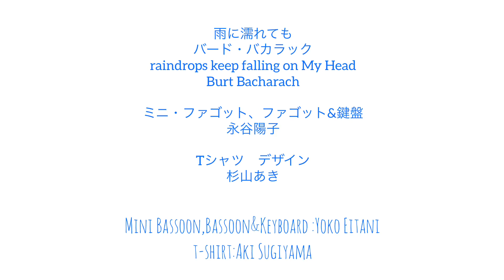【もっと世界に音楽を】雨に濡れても&メープルリーフ・ラグ with Aki’sTシャツ ミニファゴット＆ファゴットアンサンブル Fagotto&Fagottino(Mini Bassoon )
音楽家支援プロジェクト参加作品

　画家の杉山あきさんのTシャツ『しずく』と小さなファゴットでコラボしました。そして、ファゴットは何から作られてるのか？答えは…。

0:04 雨に濡れても:B.バカラック　Raindrops keep falling on My Head:B.Bacharach

01:43 メープルリーフ・ラグ:S.ジョプリン　Maple Leaf Rad:S.Joplin

ミニ・ファゴット、ファゴット＆鍵盤:永谷陽子
Tシャツ:杉山あき